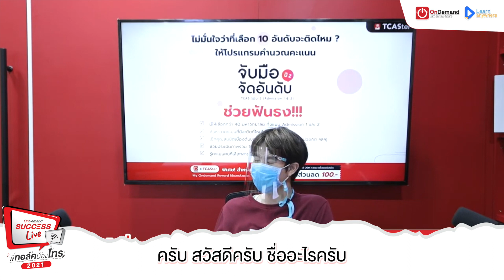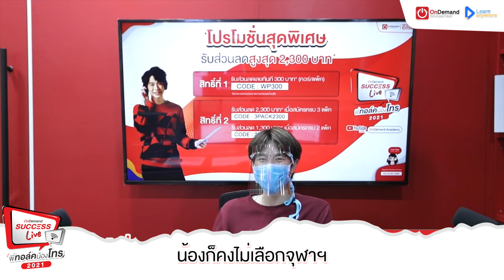คะแนน 61.68 จะได้หมอ มศว ไหมครับ?? | [Highlight] พี่ทอล์ค น้องโทร